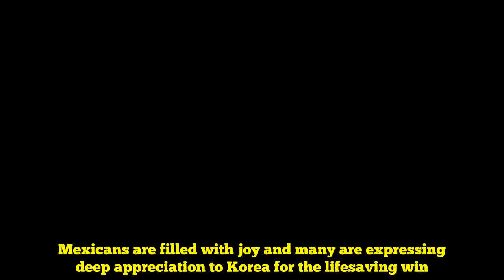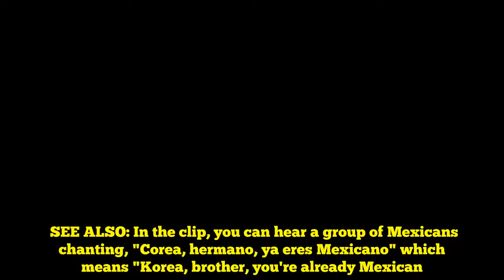Mexicans thank Korea with hilarious posts following Korea's unexpected win over Germany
On June 27, South Korea overcame all odds and beat Germany in the final match for group F in the '2018 Russia World Cup'. And thanks to Korea, Mexico, who lost 3:0 in the match against Sweden on the same day, was able to move to the knockout stage.Mexicans are filled with joy and many are expressing deep appreciation to Korea for the lifesaving win. Coreia trended worldwide on Twitter following the Group F games and many Mexicans are continuing to express their delight with some hilarious tweets, memes, and more. SEE ALSO: In the clip, you can hear a group of Mexicans chanting, "Corea, hermano, ya eres Mexicano" which means "Korea, brother, you're already Mexican."